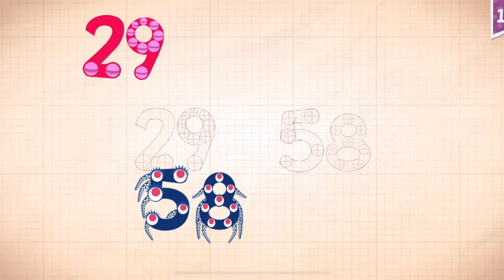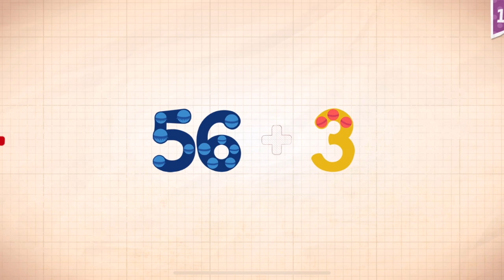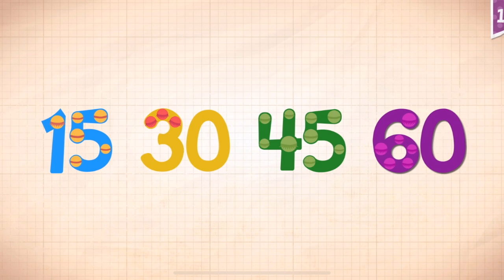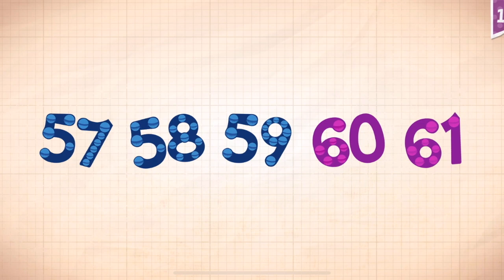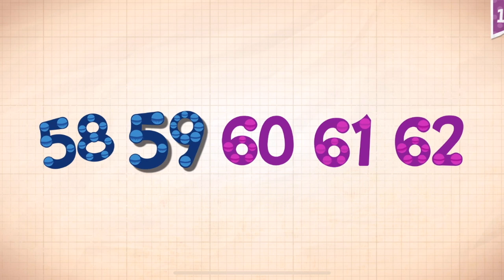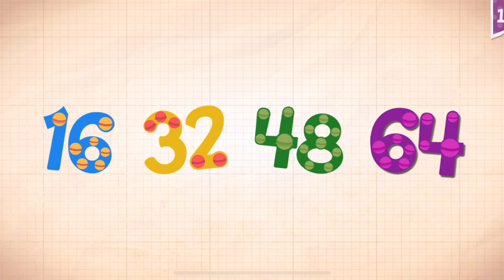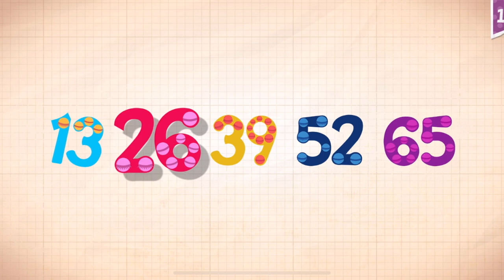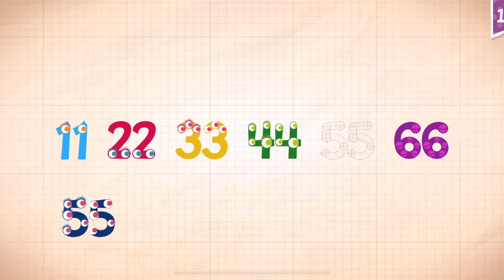Endless Numbers Learn To Count 1 to 10 Best App For Kids Count 1 to 50